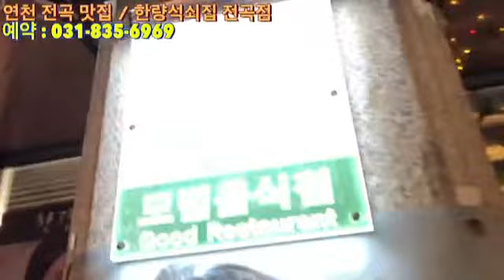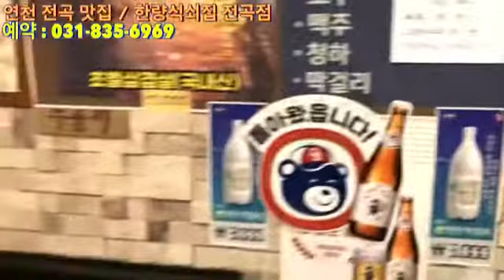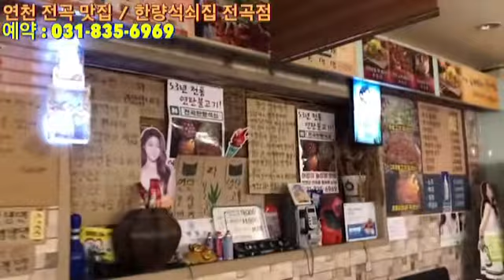[연천맛집 한량석쇠집 전곡점] 소문듣고 갔는데 역시나 맛집 ! 파불고기가 죽여주네요~연천전곡맛집 인증